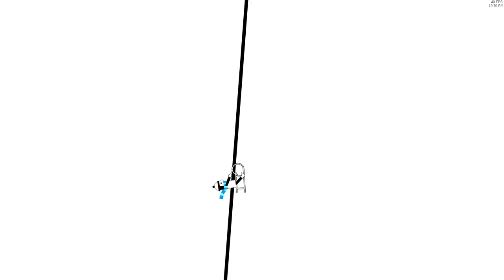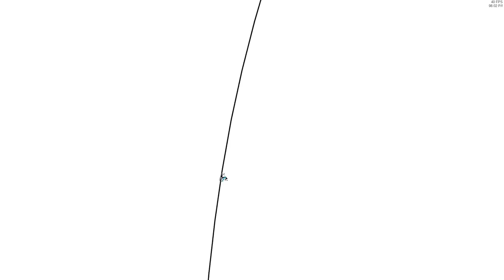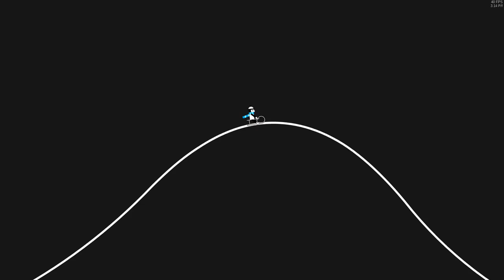Line Rider - Bohemian Rhapsody | SYNCED | LR Vanilla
Production Time: 1 month, 9 days
Start of Project: 1/25/2019
Completion of Project: 3/5/2019

Line Count: 13,277
Song: Bohemian Rhapsody
Composer: Freddie Mercury

My longest solo track to date! :D

I've had this song on my mind for a long time, but due to me constantly scrapping the start over and over again, it wasn't until February 22nd when I came up with a design that I thought was somewhat decent.

Quiet: Nekojishi OST – Somewhere Far Away